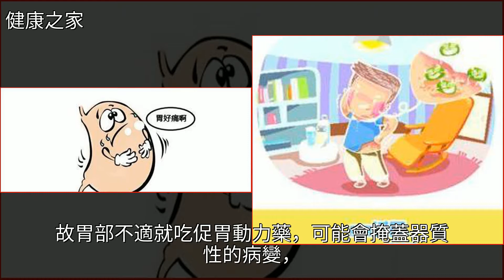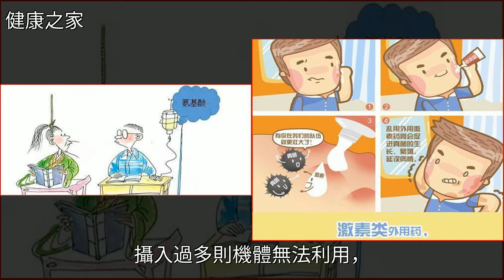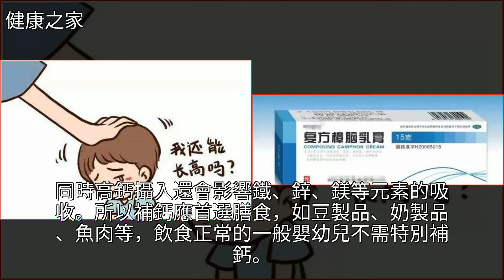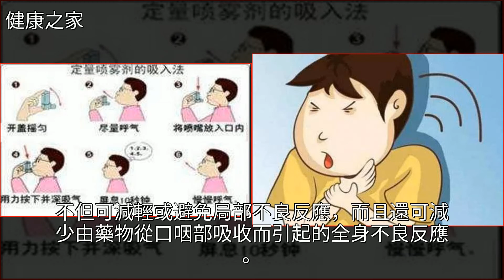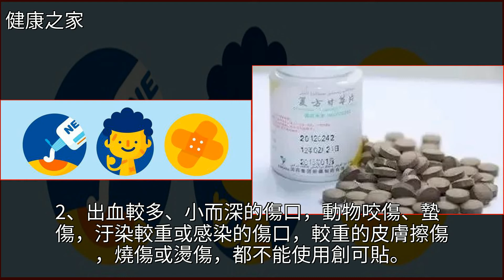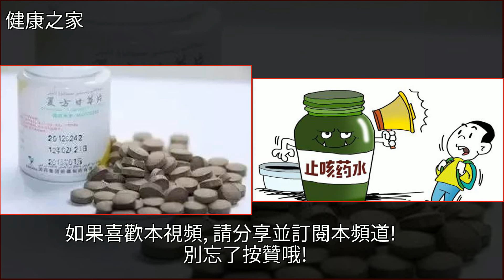感冒藥混吃引發腎衰竭！這些用藥知識你必須知道！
感冒藥混吃引發腎衰竭！這些用藥知識你必須知道！藥品,腹瀉,哮喘,口腔潰瘍,甘草片感冒藥混吃引發腎衰竭！這些用藥知識你必須知道！藥品 腹瀉 哮喘 口腔潰瘍 甘草片